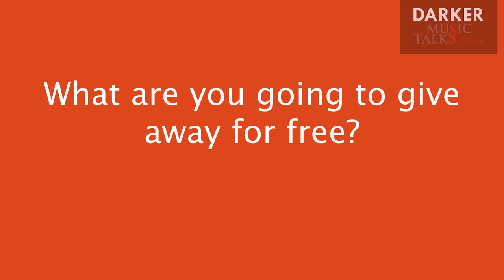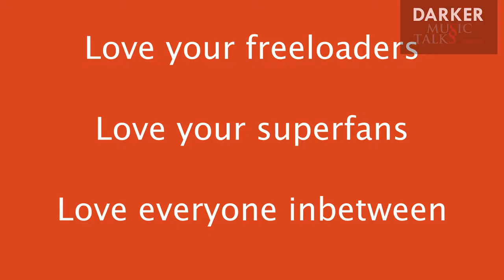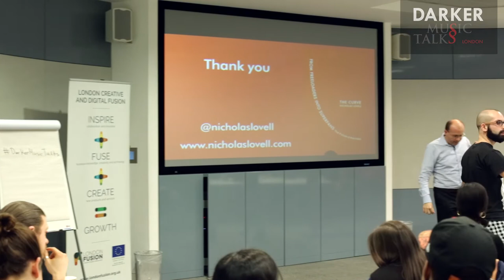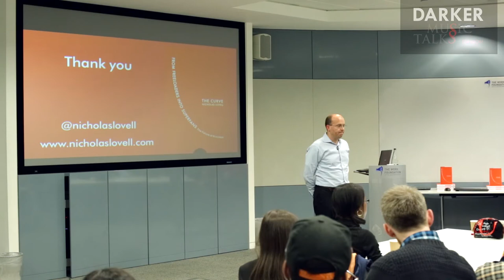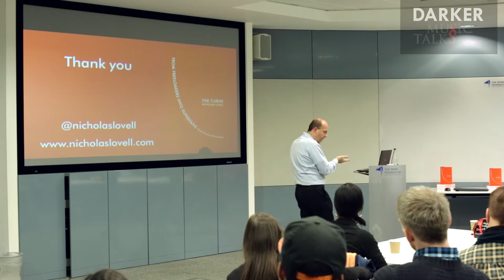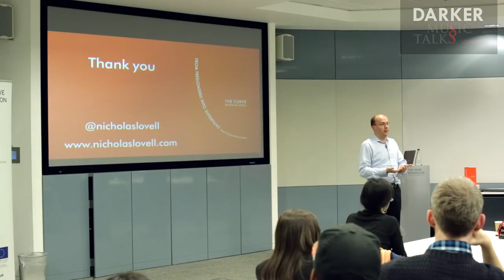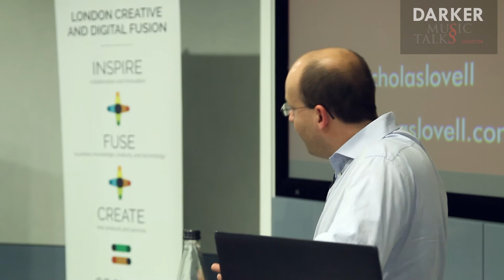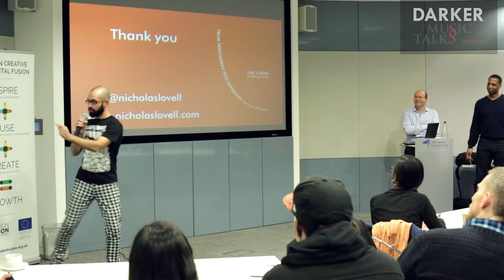How To Turn Your Freeloaders Into Superfans (Part #3) - Darker Music Talks London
This is the full discussion with Nicholas Lovell of Gamesbrief and author of The Curve, where we discussed why free is not bad for digital creative businesses, ways to monetize the online attention and how to structure offers that make you a living, while giving a main product for free.